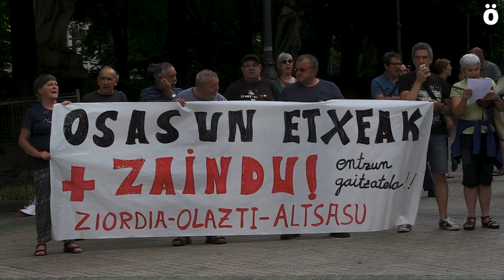Altsasuko Oinarrizko Osasun Eremuaren egoeraren larritasuna salatu dute Parlamentuan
Nafarroako Parlamentuko Osasun Batzordean Altsasu, Olazti eta Ziordiako alkateak izan dira gaur euren herrietako osasun zentroen egoera salatzeko. Azkenaldi honetan, medikuen falta salatzeko eta osasun sistema publikoaren kalitatea defendatzeko mobilizatu dira herritarrak.